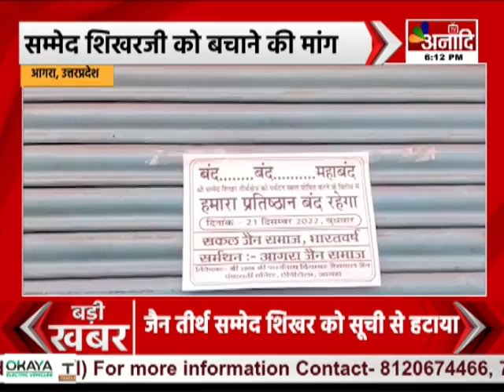Agra : सम्मेद शिखरजी का गहरता विवाद, सड़कों पर उतरा जैन समाज | UP HINDI NEWS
झारखंड के गिरिडीह में बने सम्मेद शिखरजी को लेकर विवाद गहरा गया है...जैन समाज सम्मेद शिखरजी के एक हिस्से को वन्य जीव अभ्यारण्य घोषित किए जाने...और गैर धार्मिक गतिविधियों के लिए सरकार की ओर से जारी अधिसूचना के विरोध में सड़कों पर उतर आया हैं. जैन समाज सम्मेद शिखरजी को पर्यटन स्थल बनाए जाने का विरोध कर रहा है...जैन समाज सम्मेद शिखरजी को बचाने और इसे संरक्षित करने की मांग को लेकर जिला मुख्यालय पहुंचा...